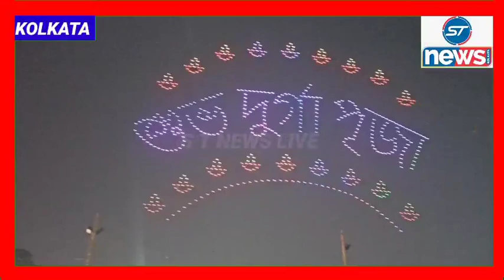Park Circus Maidan में Park Circus Sarbojanin Uddipani Club के जरिया डिजिटल रावण दहन करवाया गया.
भारत में पहली बार दशहरा के मौके पर डिजिटल रावण दहन Park Circus Maidan में Park Circus Sarbojanin Uddipani Club के जरिया करवाया गया.